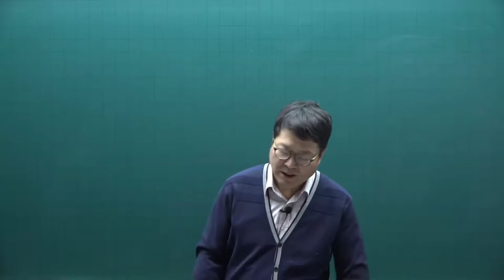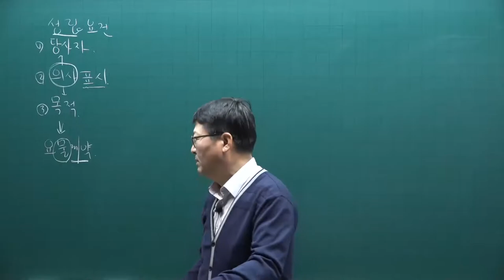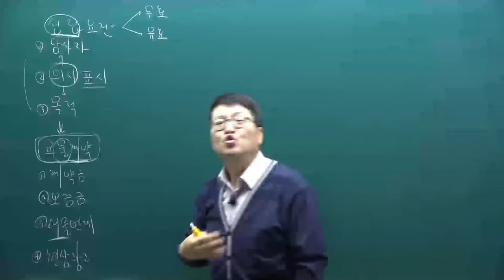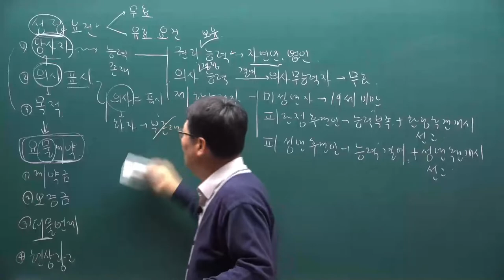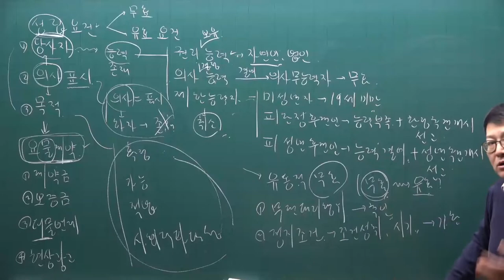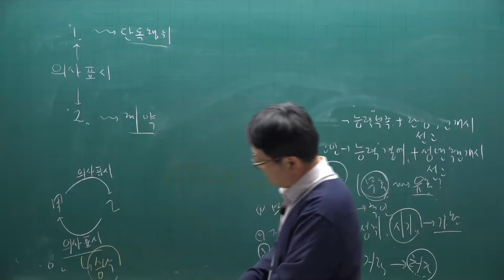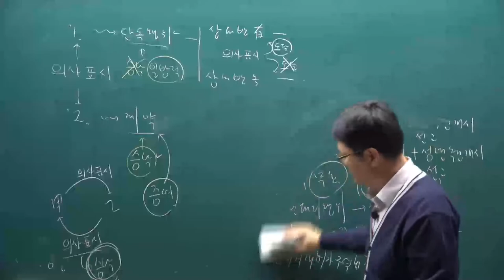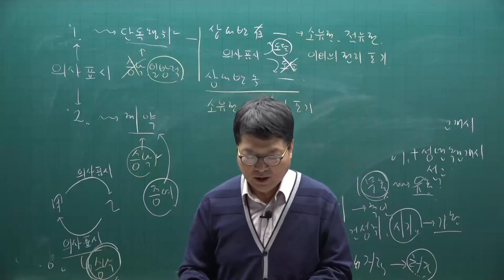[공전무] 2021년 공인중개사 민법 기본이론 3강